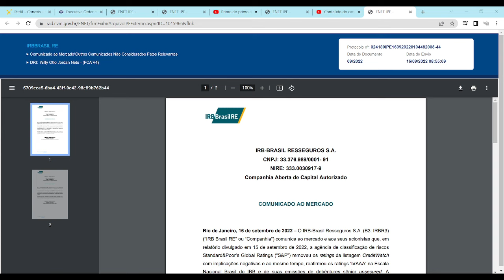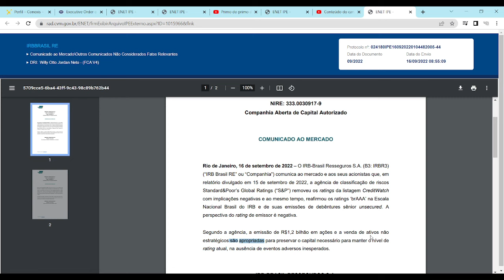IRBR3 IRB BRASIL RE: COMUNICADO OFICIAL!!!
IRBR3 IRB Brasil RE: comunicado oficial a respeito de avaliação de risco da empresa.

Ou entre em contato conosco por meio de nosso grupo no Telegram, link também na descrição do Canal e em sua capa/banner (versão desktop).